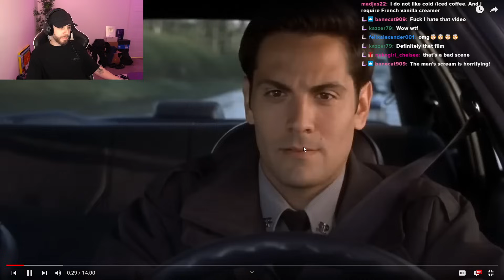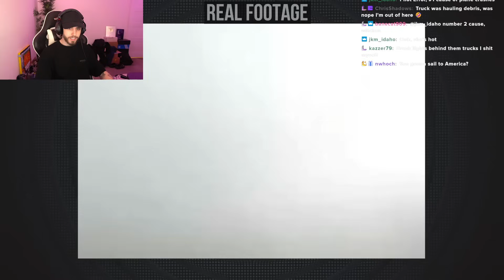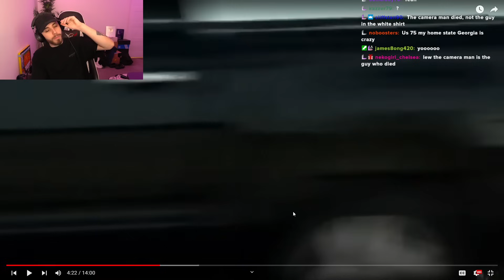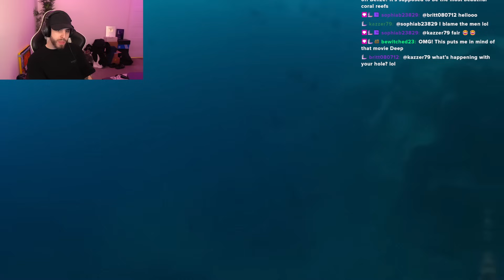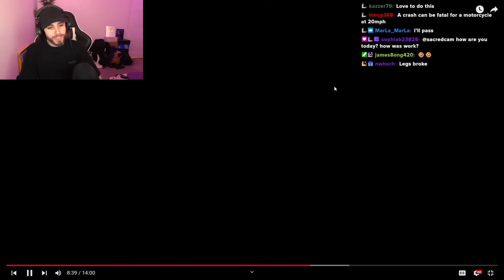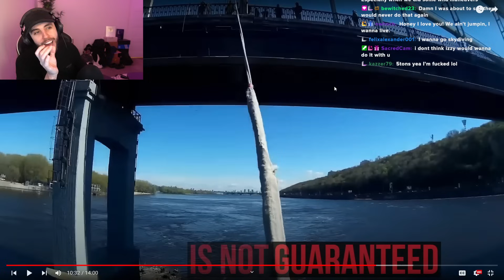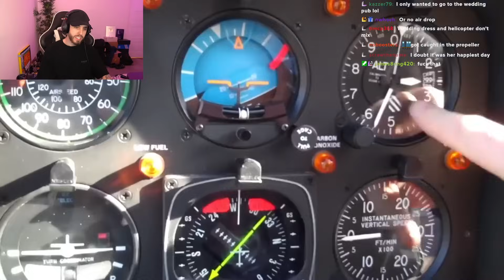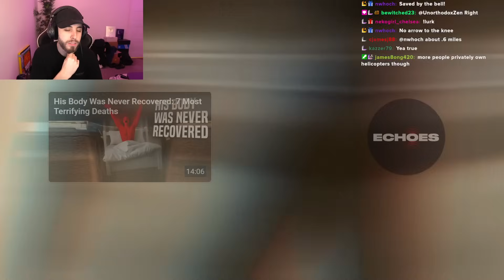The TOP 12 Most Unusual Deaths